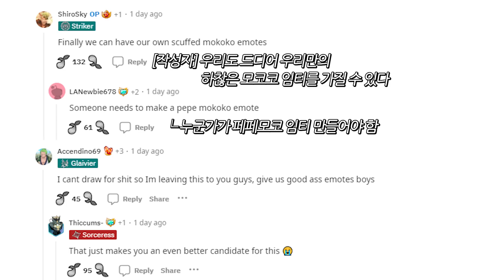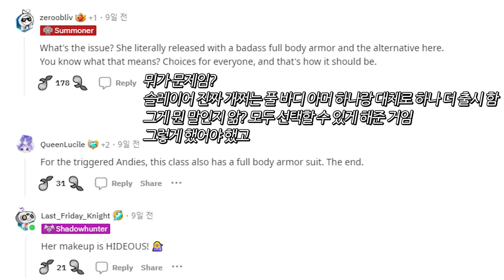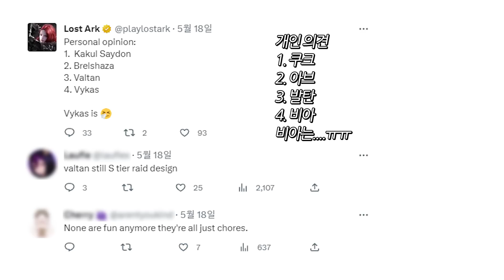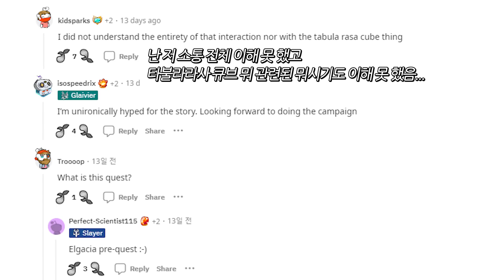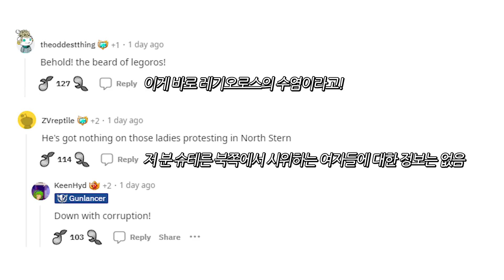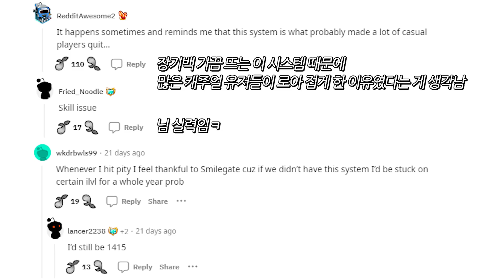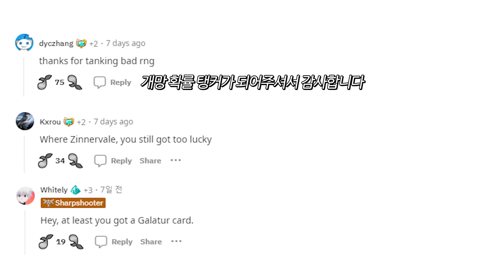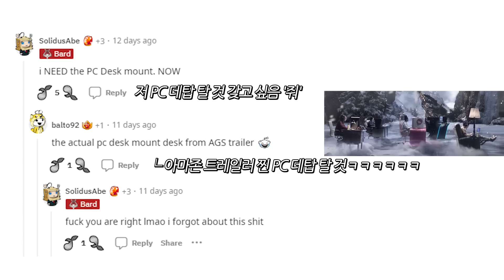북미 모코코 이모티콘 디자인 공모전 개최, 엘가시아 전조 퀘스트 | 로스트아크 해외 레딧 반응 EP. 152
한국 아트 공모전 펫, 탈 것 해외 반응 | 로스트아크 해외 레딧 반응 EP. 152

* 영상 후반 쿠크세이튼 목소리 녹음해주신 '하얀구르미'님 감사합니다 *

0:00 게임 내 모든 이모티콘
0:24 5월 모코코 축제 이모티콘 디자인 공모전
1:20 남전사와 여전사 갑옷
2:01 현재 어떤 군단장을 가장 즐겨하는지 궁금합니다!
2:29 아브 6관문 할 때
3:00 드가자...! 낙원!
4:04 죄송한데 저 이 사람 겁나 싫음 조용히 해주세요 선생님
4:34 괜춘 제가 할게여
4:54 난 걍 아브 하드 하고 싶었음...
5:30 [후방주의] 발탄 삼촌 뭐하세여?
5:47 아빠..?
5:58 1인칭 시점 : 한 번에 전설 카드 팩 4개 열었을 때
6:16 한국) 아트 공모전 탈 것, 펫 중간 결과
7:32 다정한 모코코의 친구 트로피
🔔 TIME LINE 🔔

0:00 All emotes in the game (Link in comment)
0:24 Maykoko Fest Emote Design Competition
1:20 His and Hers Armor
2:01 Wondering which Legion Raid is your current favorite to run!
2:29 How my prog G6 is going
3:00 Here.. We.. go...! Paradise!
4:04 With all due respect, I hate this man
4:34 Fine I'll do it myself
4:54 I just wanted to play her in Brel hard
5:30 NSFW : Uncle Valtan what are you doing?
5:47 Daddy?
5:58 POV : You open 4x Legendary card pack at once
6:16 KR) Art competition Mount & pet intermediate Result
7:32 The trophy 'A dear friend of Mokokos'

* OST 출처 *

출처 : [로스트아크｜OST] 욕망의 탐식자 비아키스(Feaster of Lust, Biackiss) / LOST ARK Official Soundtrack